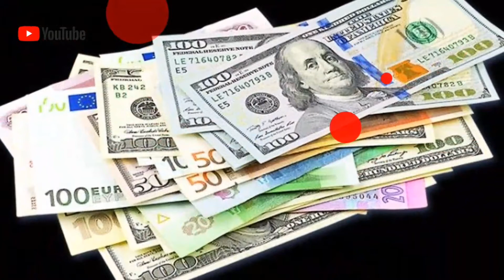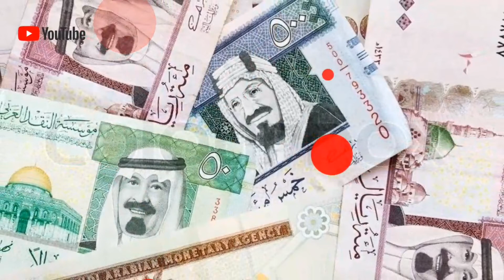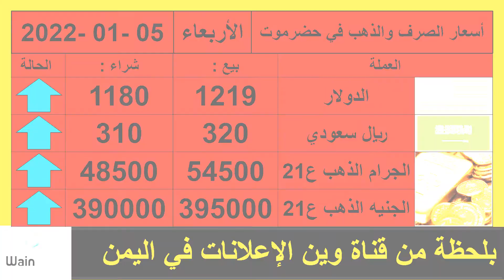عاجل ارتفاع اسعارالعملات_والذهب_في_اليمن_مباشرصنعاء-عدن-تعز-حضرموت-اليوم الأربعاء05يناير2022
عودة ارتفاع اسعارالعملات_والذهب_في_اليمن_مباشر صنعاء-عدن-تعز-حضرموت-اليوم الأربعاء05يناير2022 اليمن عودة ارتفاع سعار الصرف الدولار والريال السعودي شاهد وتابع أسعار الصرف في المدن اليمنية صنعاء عدن تعز حضرموت - اليوم الأربعاء 05 يناير 2022